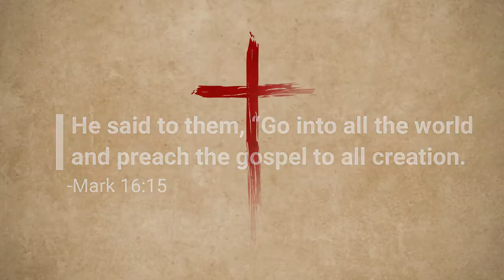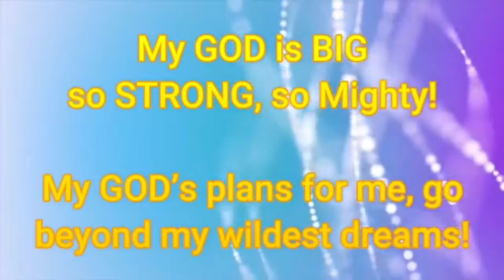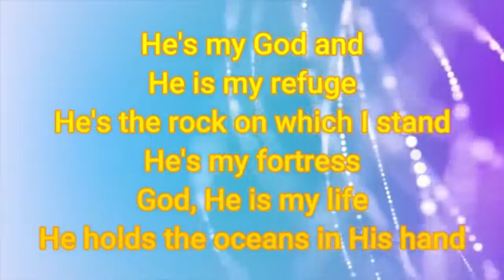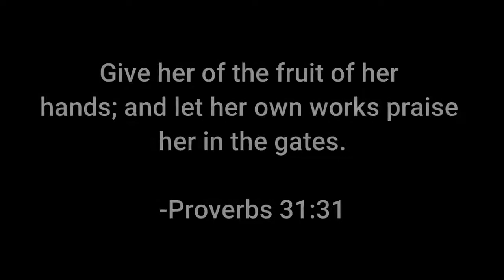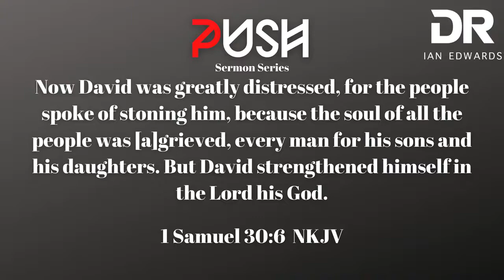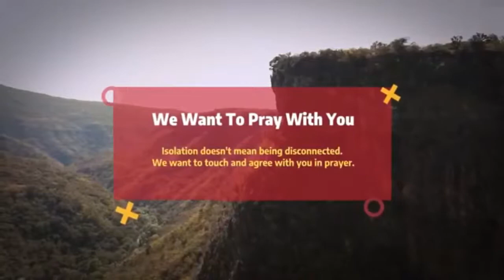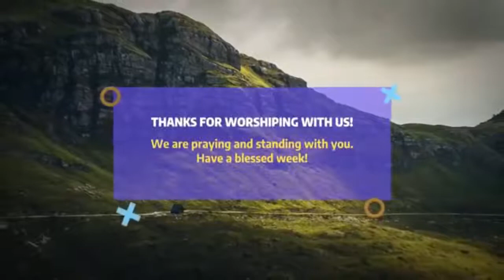Dr Ian A Edwards - PUSH "I Got My Strength Back" - 09/06/2020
1 Samuel 30:6 (NKJV). Now David was greatly distressed, for the people spoke of stoning him, because the soul of all the people was grieved, every many for his sons and his daughters. But David strengthened himself in the LORD his God.